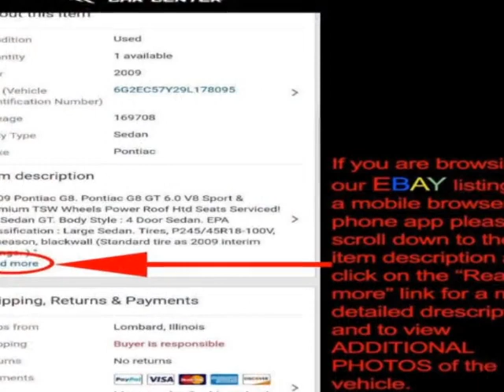2007 Jeep Commander 4WD 4dr Limited SUV - Lombard, IL